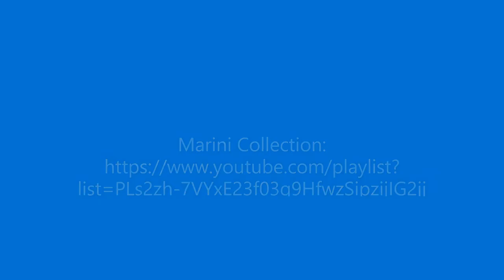Preston 18- Keys Barrel Organ. #1 of barrel 2. Turkisch March. Marini Collection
Preston 18- Keys (16 note + 2 percussion) Barrel Organ, built by G. Freston (London) 1800/1810, with drum and triangle, 4 pipes stops.
Marini Collection, owned by the Carisbo Foundation.
Three barrels supplied:
barrel #1: hymns and psalms
barrel #2: marches
barrel #3: dances
It’s playing  Barrel #2: Turkish March

Retrieval and set up works by Mauro Baldazza and Daniele Orlandi, with the collaboration of Walter Fila, Sebastian Pedrazzini, Manuela Cesana